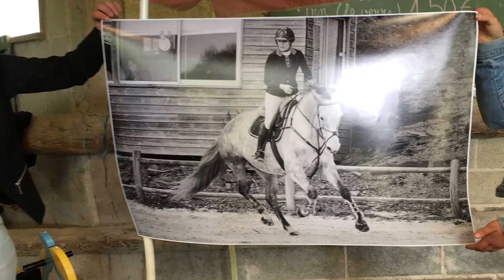Quand la coach reçoit un de ses cadeaux d’anniversaire...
Quand Emilie reçoit un de ses nombreux cadeaux offerts par les cavaliers du club!